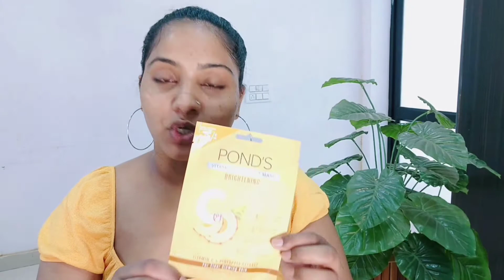VIT-C SHEET MASK FOR INSTANT SKIN BRIGHTENING//HOW TO FADE AWAY DARKSPOTS/ACNEMARKS/NEHASMARTY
xoxo